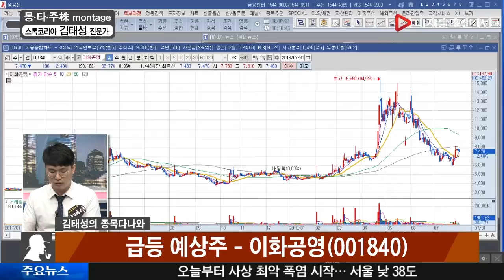김태성 전문가의 종목 다나와_이화공영(001840)